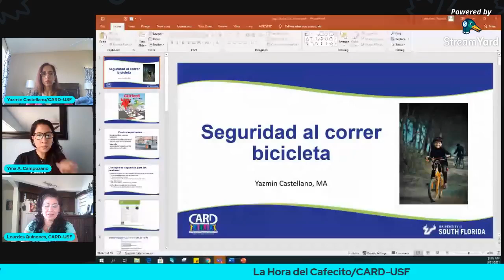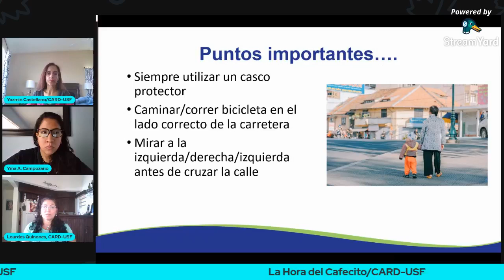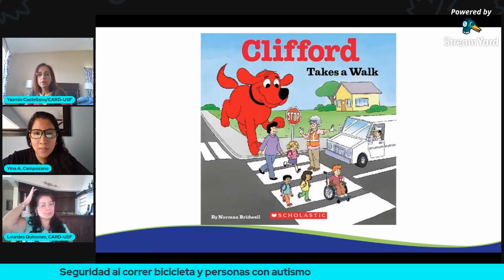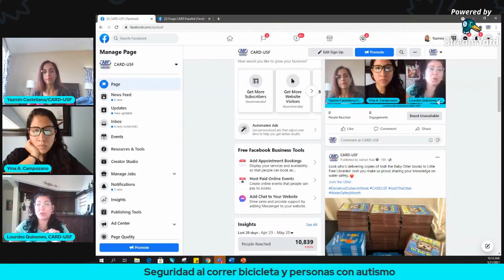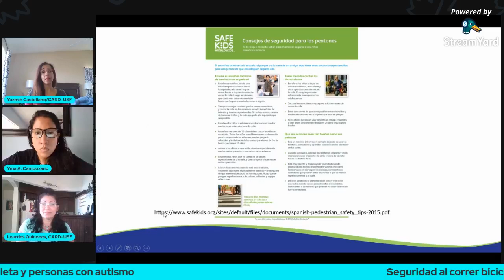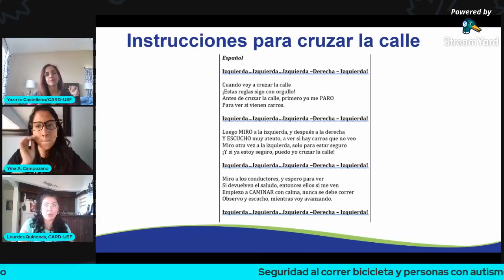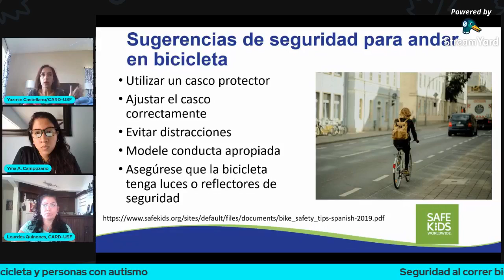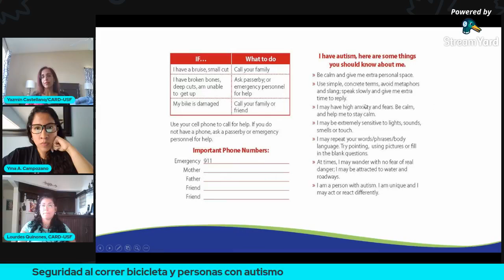Medidas de seguridad al correr bicicleta y personas con autismo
¿Qué podemos hacer como padres para mantener a nuestros hijos seguros cuando corren bicicleta?
Seguridad en la comunidad
Seguridad al cruzar la calle
Sugerencias para enseñarles las leyes al correr bicicleta
Ajuste del casco protector